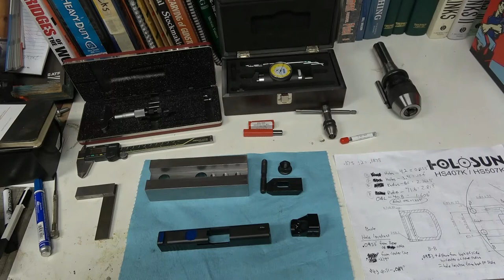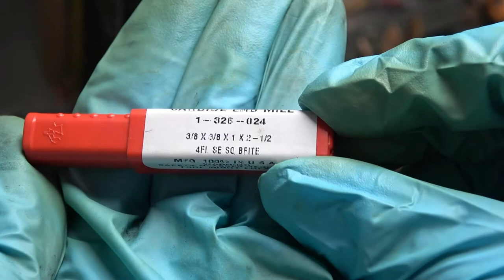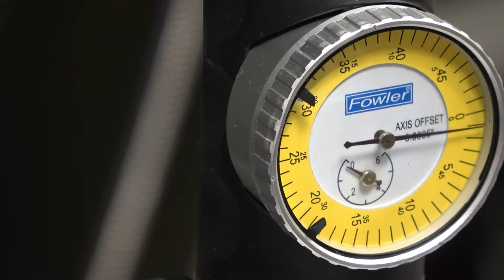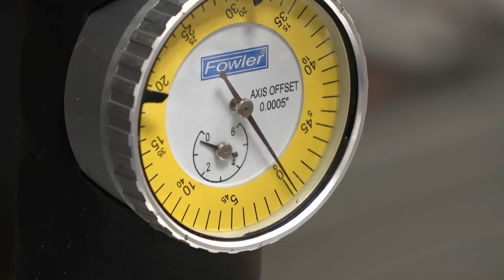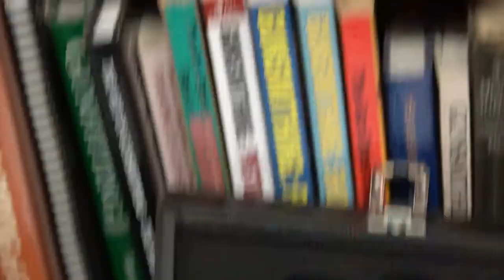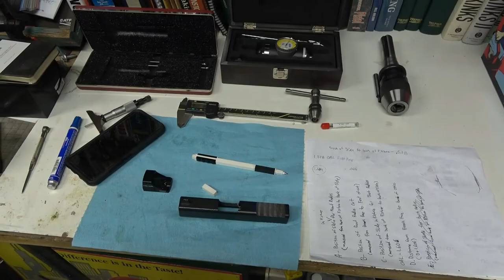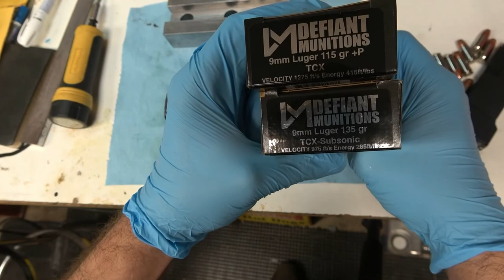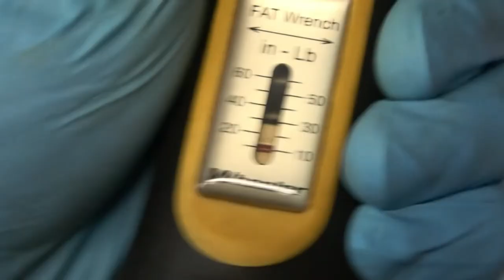Holosun 507/G43 Slide Machining with Manual Mill & Custom Fixture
In this video, I show how I use a custom fixture to machine the front and back radius required for the Holosun 407/507 series, followed by test firing.
CRH Customs LLC Facebook Page